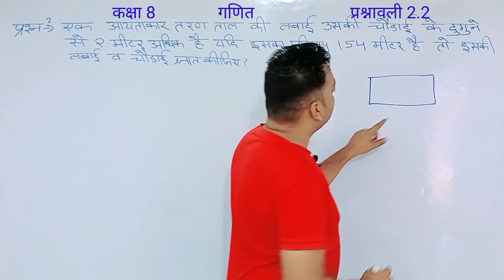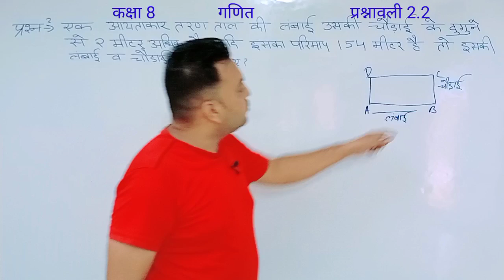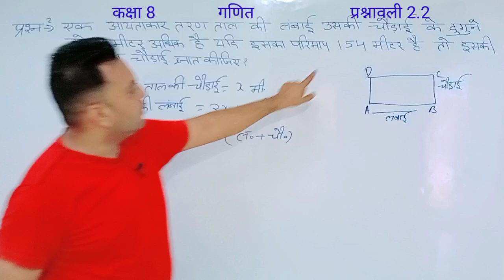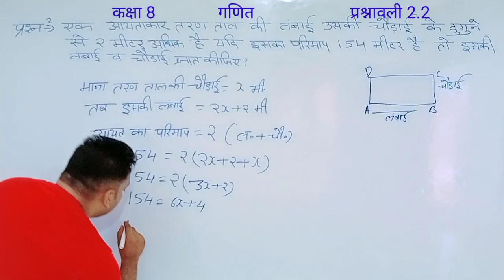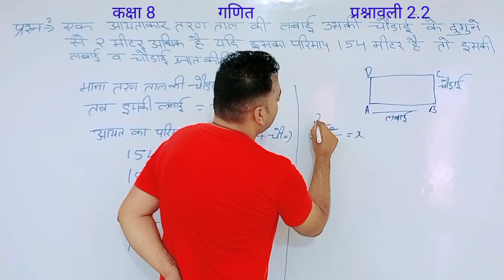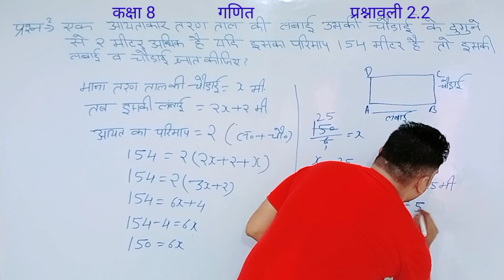Class 8 Maths Exercise 2.2 Question 2